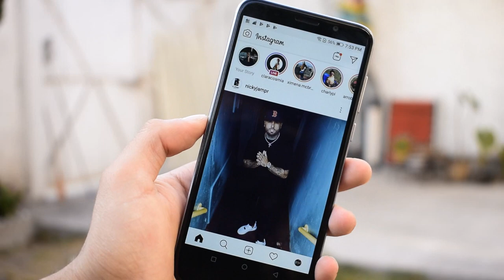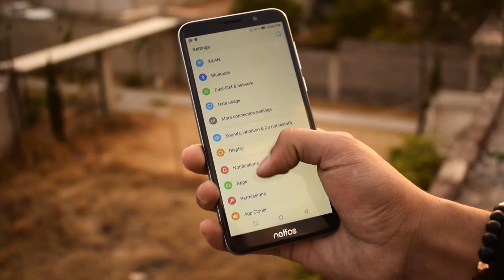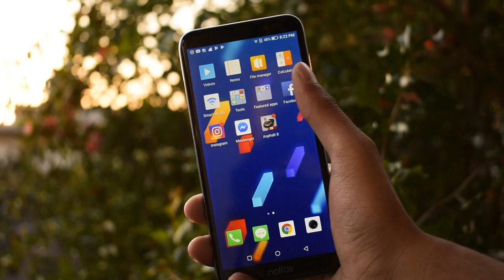Neffos C9-A Review Español / Tp Link